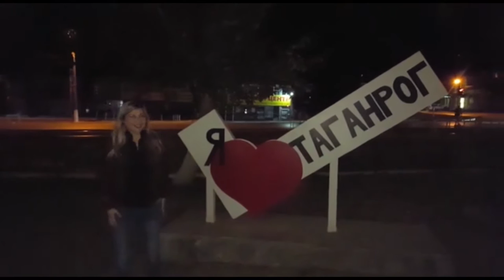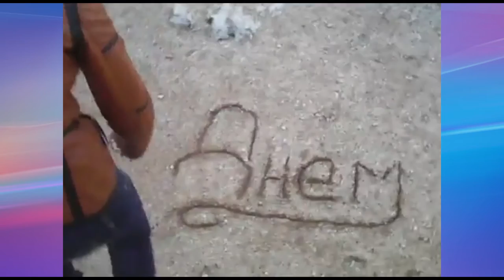С Днем Рождения, Ева!